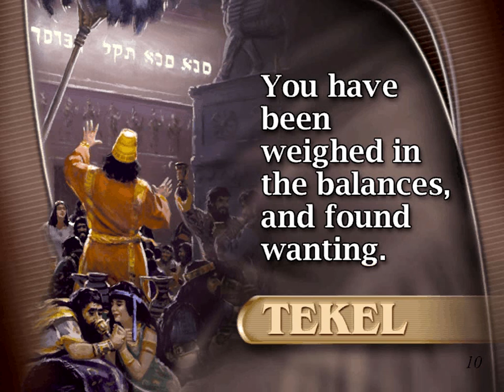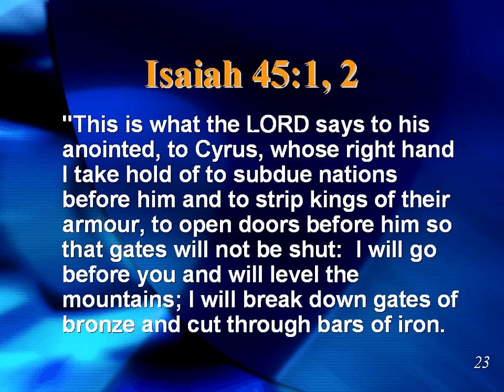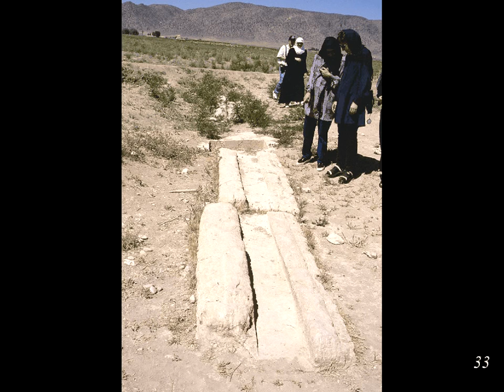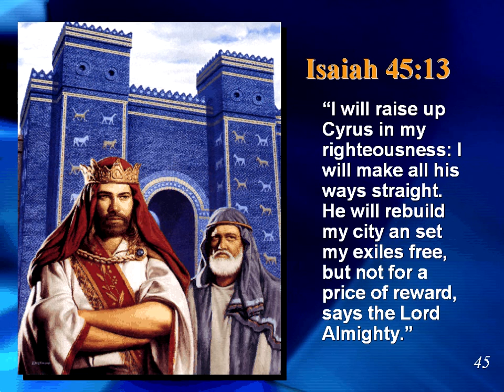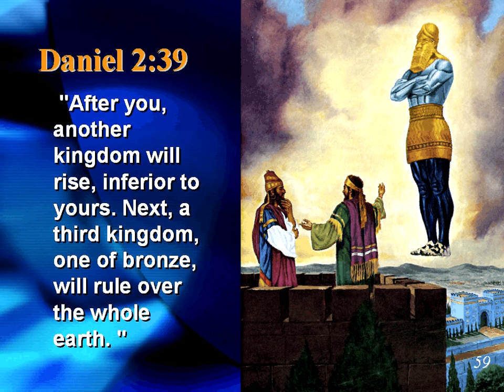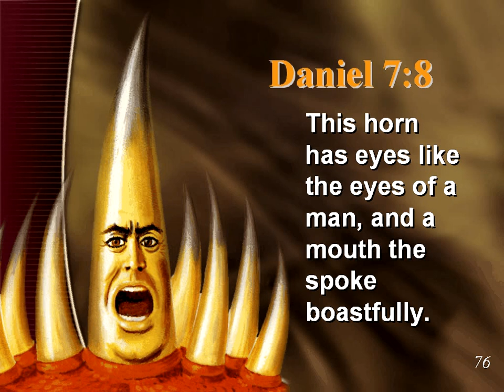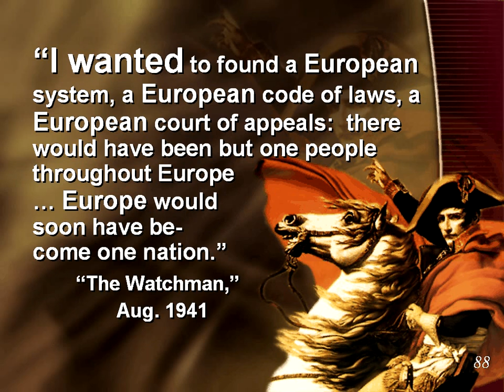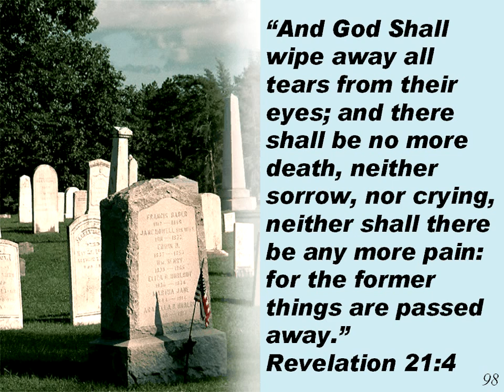06 (Medo-Persia) Discoveries from Ancient Civilizations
Episode 06 (Medo-Persia) of Discoveries from Ancient Civilizations by Francois du Plessis.